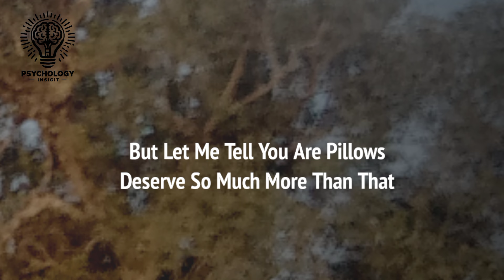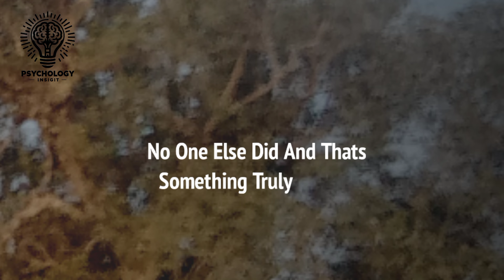Intresting Astonishing Psychological : Facts About Love And Human Behavior. #018